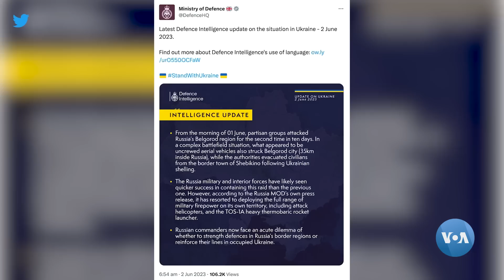Xalqaro hayot - 2-iyun, 2023-yil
- Rossiyaning Ukrainadagi urushi. 464-kun tafsilotlari
- Bayden harbiy aviatsiya akademiyasi bitiruvchilariga murojaat qildi
- NATO Kosovoga qo'shimcha 700 askar yubordi
- AQSh qonunchilari qarz shiftini ko'tarishga ovoz berdi
- Iordaniiyada qirol Abdullaning o'g'li uylandi